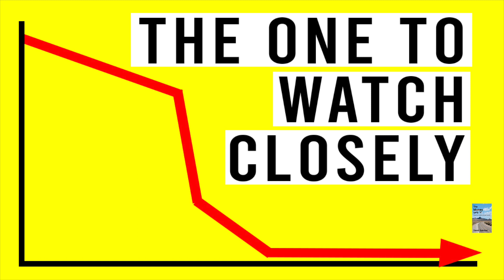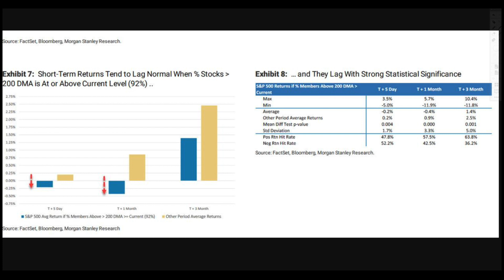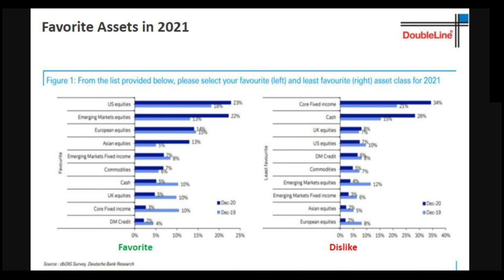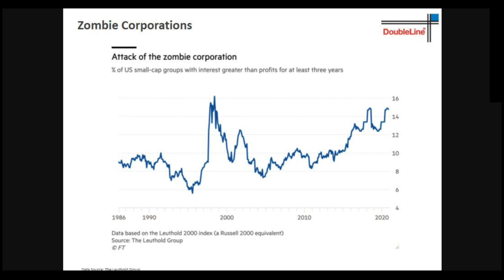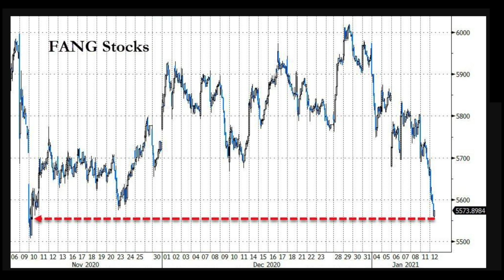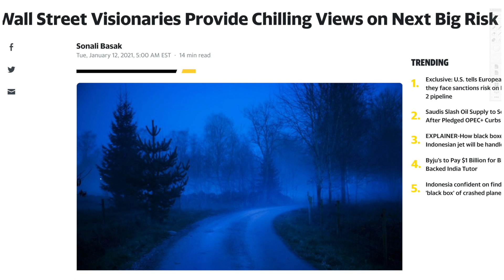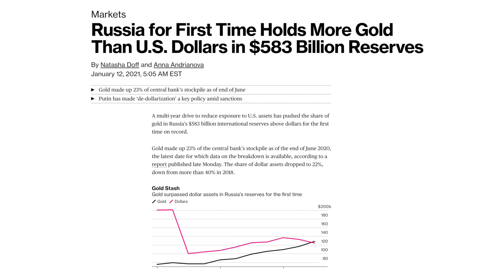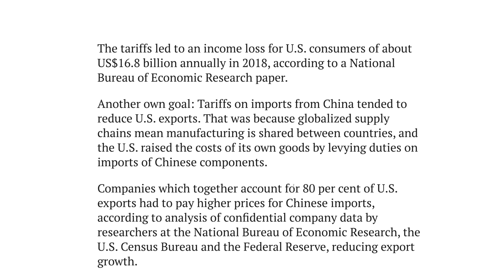The One Indicator Paul Tudor Jones Says Watch Closely! Inflation Picking Up Steam Fast!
The stock market continues to move higher and higher. We are seeing tech stocks, technology stocks rising higher and higher to new record highs constantly. Interest rates are very low and so investors are looking for places to put their capital, cash, money. Debt is expanding alongside this stock market growth.